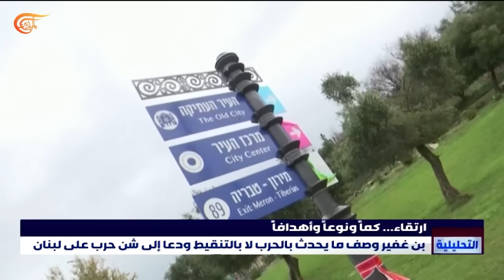صواريخ من لبنان على قيادة المنطقة العسكرية الشمالية لجيش الاحتلال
أعلن الجيش الإسرائيلي مقتل جندية وإصابة ثمانية بجروح وصفت حال أحدهم بالخطرة إثر تعرض مقر القيادة العسكرية الشمالي في صفد لصواريخ من لبنان.